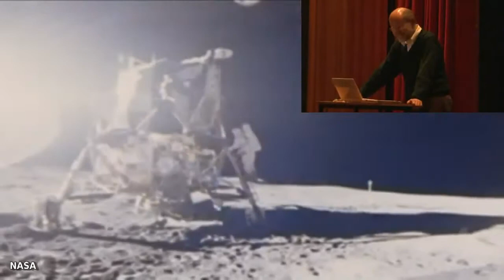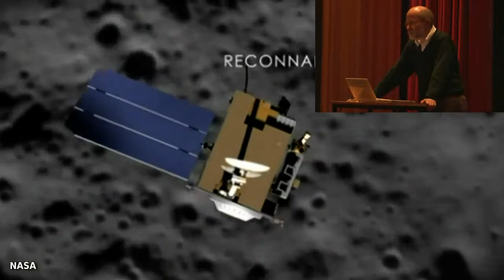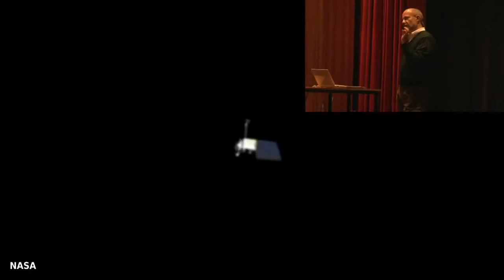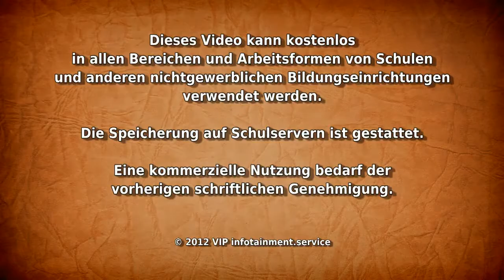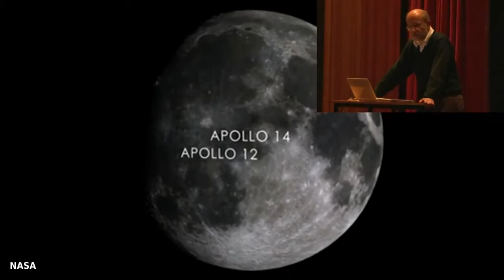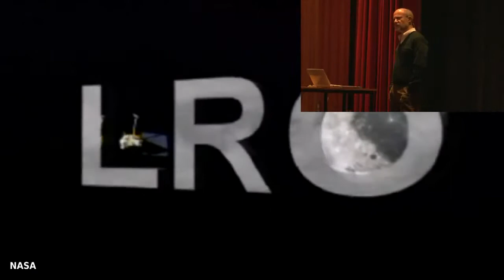Harald Lesch Die gefälschte Mondlandung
Die Theorie hält sich seit Jahrzehnten schon hartnäckig: Die US-Amerikaner sind 1969 gar nicht auf dem Mond gewesen. Was ist dran? Harald Lesch ordnet ein. Dieses Video ist eine Produktion.

. Harald Lesch begründet für jeden nachvollziehbar, warum alle vermeintlichen "Beweise" und Verschwörungstheorien, die darauf abzielen, dass die Amerikaner.

PROFESSOR HARALD LESCH SAGT - DIE MONDLANDUNG GAB ES NIE ! EIN PROFESSOR DER BEI DER NASA WAR SAGT - DIE MONDLANDUNG GAB ES NIE - NASA WAR NIE AUF DEM MOND - DIE MOND LANDUNG IST EIN FAKE VIDEO !

War die Mondlandung ein Fake? Wer sich für dieses Thema interessiert, landet früher oder später bei den Verschwörungstheoretikern oder bei Harald Lesch. Ich bin Verschwörungstheoretiker.